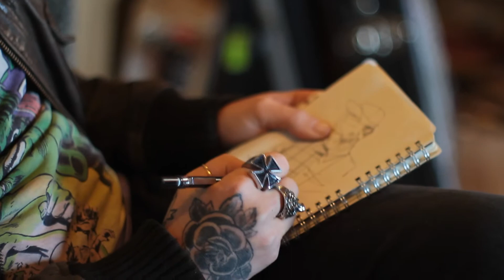el lobo en tu puerta GOSPEL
el lobo en tu puerta
Gospel (Bestias del sur salvajes 2017)
knockturne records
vídeo: Pitu García